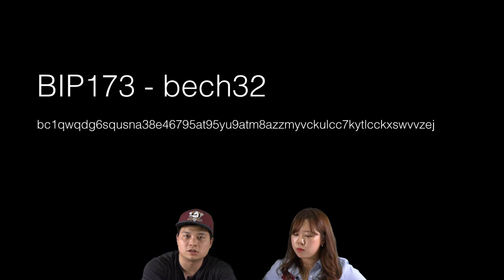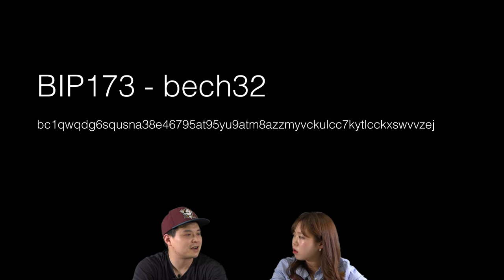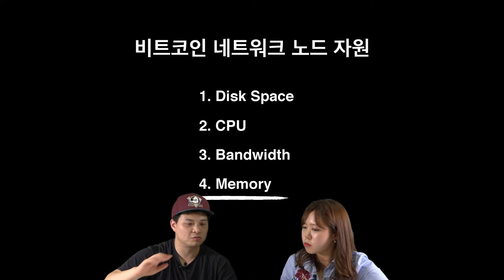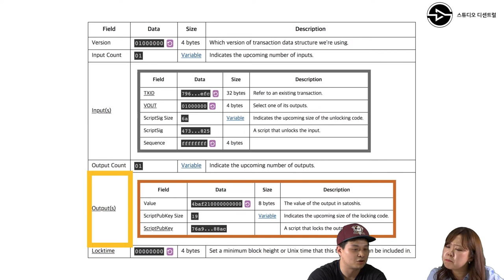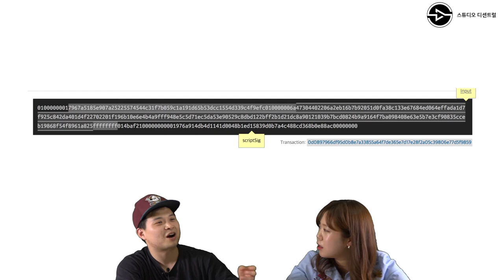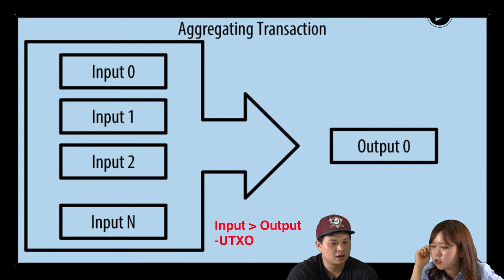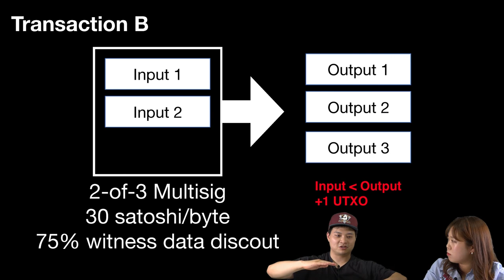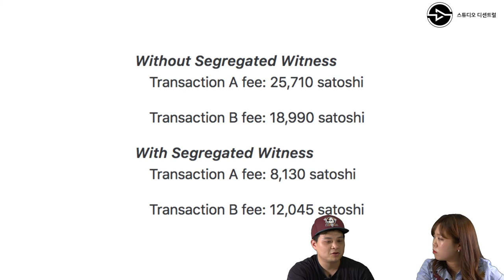에피소드6 번외편 下: 비트코인을 둘로 갈라놓은 장본인 Segwit! 7장